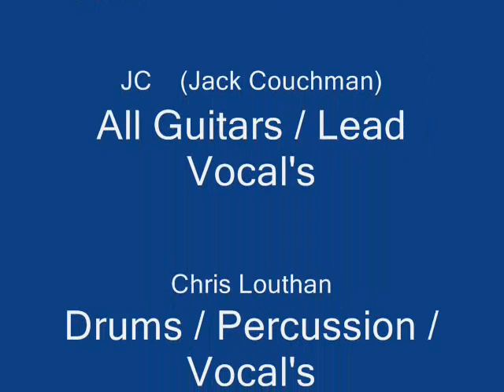bad rep vid 2 0001